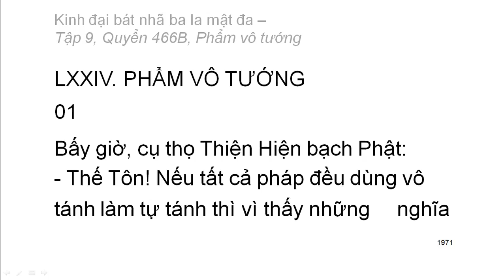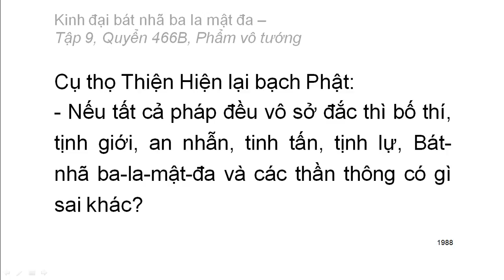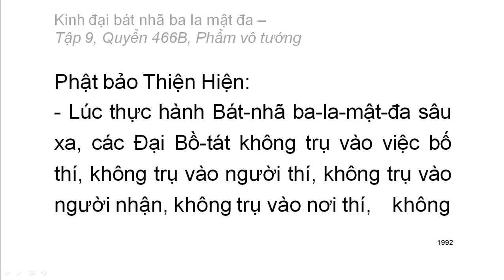600 quyển Kinh Đại Bát Nhã Ba La Mật Đa: Quyển .../600 (tiếp) (đọc lần 2) (rất hay)